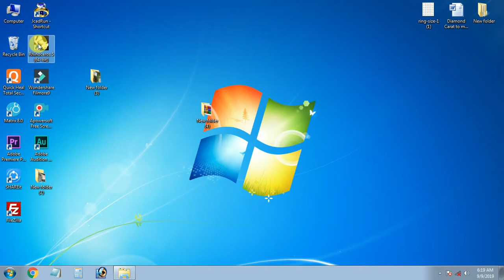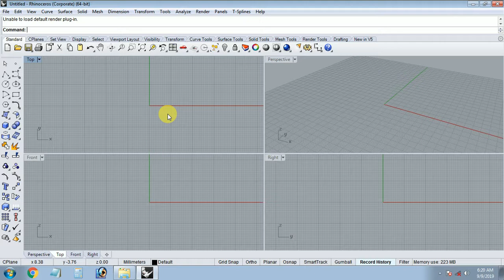Toolbar not showing problem in rhino software || Resetting Toolbar